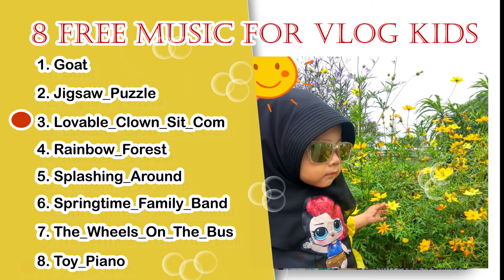FREE MUSIC FOR VLOG KIDS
3. Lovable_Clown_Sit_Com
search : Lovable Clown Sit Com

6. Springtime_Family_Band
search : Springtime Family Band

7. The_Wheels_On_The_Bus
search : The Wheels On The Bus